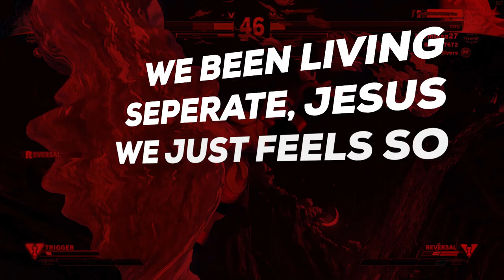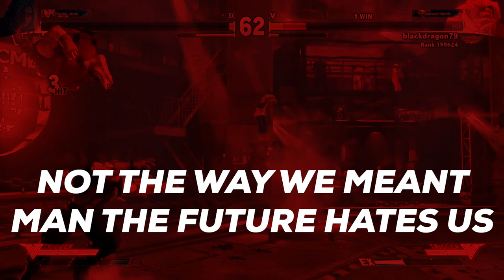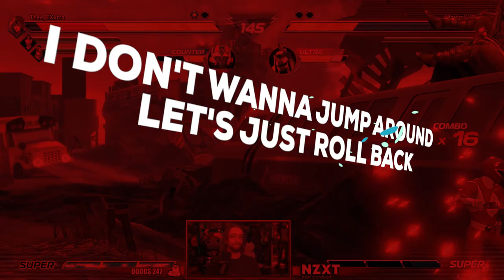Zaid Tabani - Rollback (Official Lyric Video)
I'm really proud of this one. A giant Double Entendre: two simultaneous meaning at the same time. It's about a long distance relationship during lockdown, and also about the FGC and Rollback Netcode. You can hear two completely different songs depending on how you listen to it. I hope you like it. It's on Spotify now, if you dig it, please share. More share power the better it does. Will be releasing hopefully a full music video on it soon.